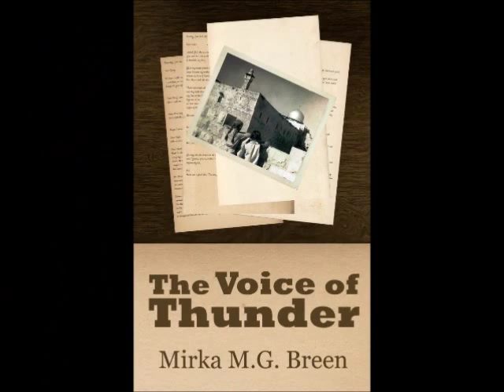The Voice of Thunder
a novel by Mirka M. G. Breen.

Grieg Piano Concerto in a minor, First Movement Cadenza